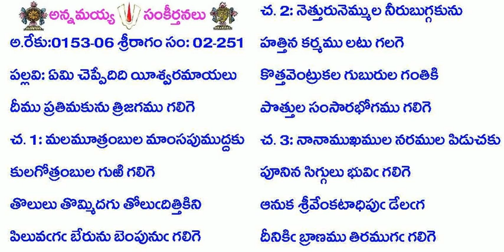BOOK2-Song251-757-ఏమి చెప్పేదిది యీశ్వరమాయలు-ēmi ceppēdidi yīśvaramāyalu